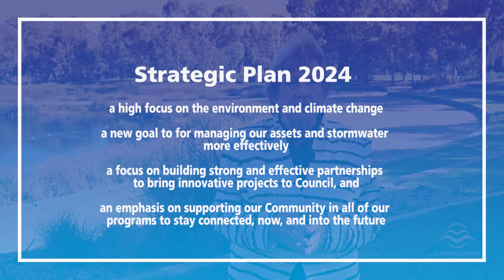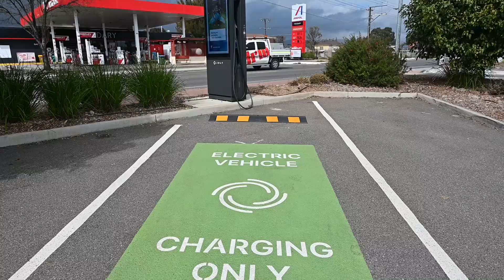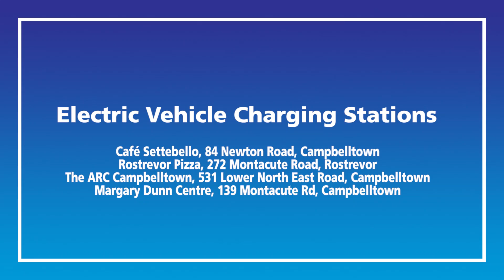CampbellTalk September 2021